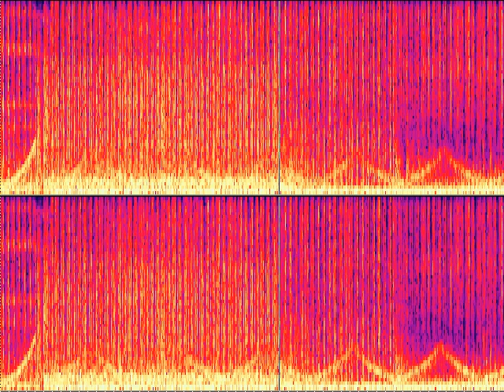Pyramids in Eat Static's remix of 1200 Micrograms - Egypt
I was checking some files in a spectral analyser, and noticed something neat: Pyramids appear at around the 4:30 mark in the Eat Static remix of 1200 Micrograms' track Egypt.  Some atmospheric effect Eat Static added sweeps up and down between 1-5 KHz. ;-)